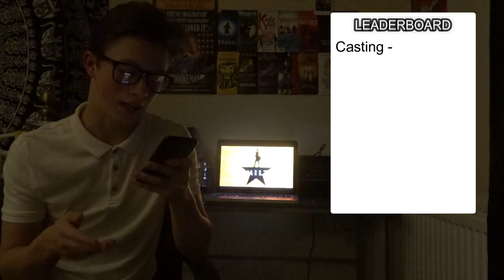Vlog || Hamilton London Vlog And Review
The day came and we where in the “Room Where Happened” after a few obstacles of some stalking teens and freshers flu! Here it is the Hamilton Vlog!!! This show is incredible and you should 100% go check it out and get tickets!!!
As I said in the video the review for Hamilton could have gone on forever so if u want a separate video for that let me know if not enjoy the little review that I did!!

All other music used is of editing software Filmora